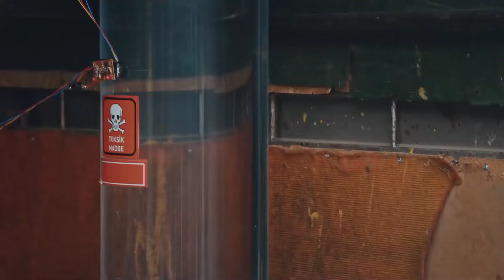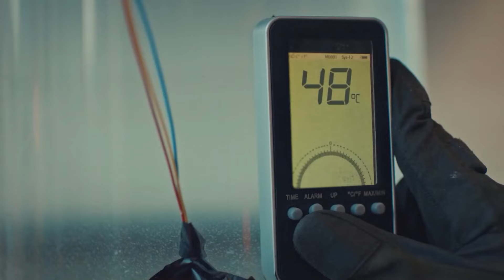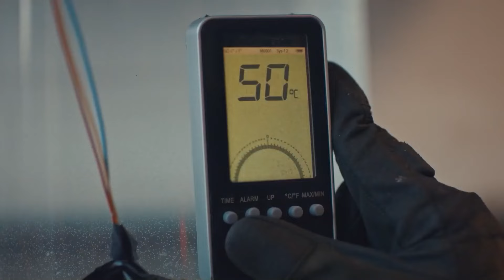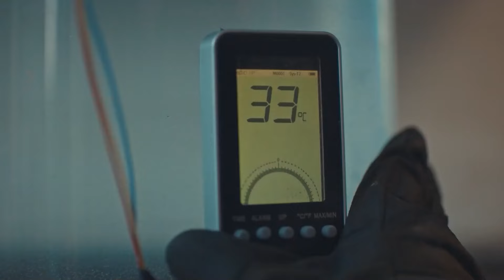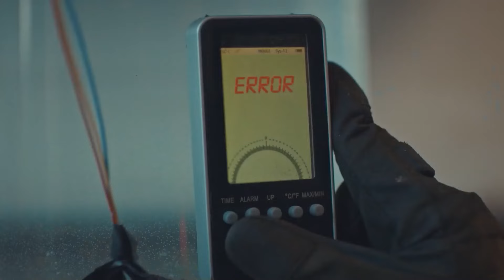تشايلاك #48 - وقت إخراج مهاراته في تعطيل القنبلة! | العهد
تشايلاك #48 - وقت إخراج مهاراته في تعطيل القنبلة! | شاحنة مليئة بالمتفجرات